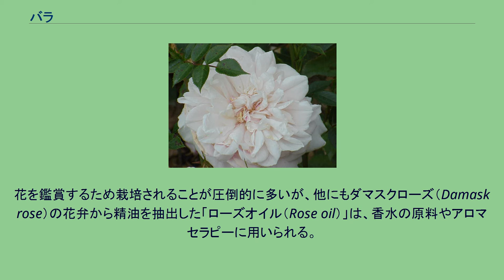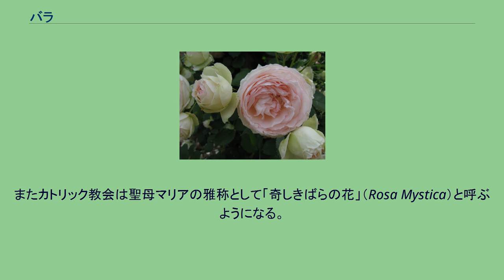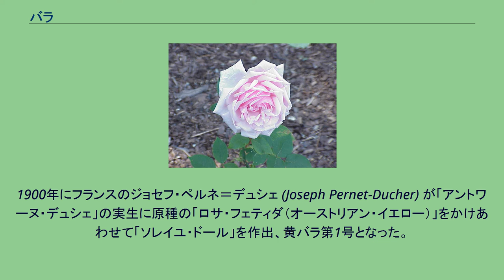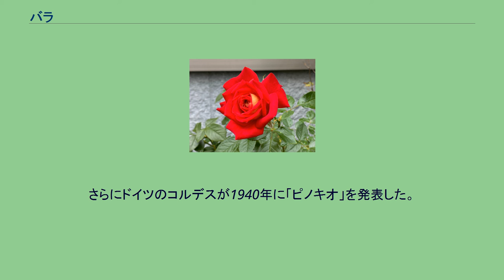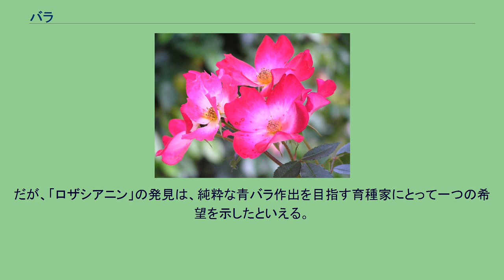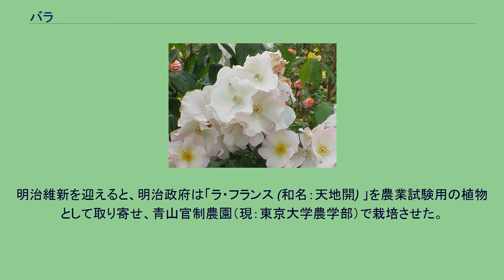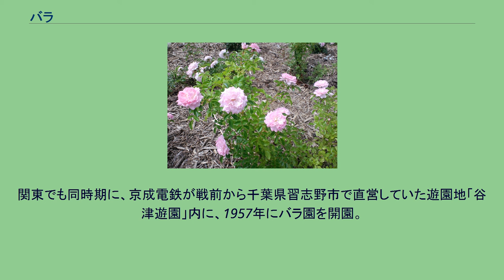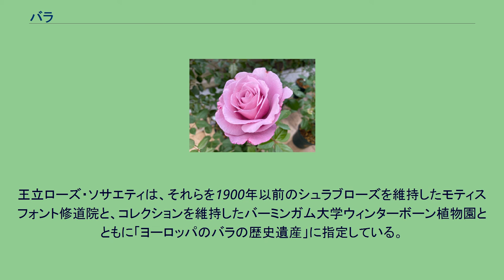バラ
バラ（薔薇）は、バラ科バラ属の総称である。
あるいは、そのうち特に園芸種（園芸バラ・栽培バラ）を総称する（花が鑑賞用や食用とされる ）。
本項では、後者の園芸バラ・栽培バラを扱うこととする。
バラ属の成形は、低木（灌木）、または木本性のつる植物で、葉や茎に棘を持つものが多い。
葉は1回奇数羽状複葉。
花は5枚の花びらと多数の雄蘂を持つ（ただし、園芸種では大部分が八重咲きである）。
北半球の温帯域に広く自生しているが、チベット周辺、中国雲南省からミャンマーにかけてが主産地で、ここから中近東、ヨーロッパへ、また極東から北アメリカへと伝播した。
南半球にはバラは自生しない。
「ばら」の名は和語で、「いばら」の転訛したもの。
漢語「薔薇」の字をあてるのが通常だが、この語はまた音読みで「そうび」「しょうび」とも読む。
漢語には「玫瑰」（まいかい）や「月季」（げっき）の異称もある（なお、「玫瑰」は中国語においてはハマナスを指す）。
ヨーロッパではラテン語の rosa に由来する名で呼ぶ言語が多く、また同じ語が別義として「薔薇色」として「ピンク色」の意味をもつことが多い。
6月の誕生花である。
季語は夏（「冬薔薇」「ふゆそうび」となると冬の季語になる）。
花言葉は「愛情」であるが、色、状態、本数、組合せによって変化する。
バラの分類方法は定まったものがなく、以下に示すのは一例である。
また、バラにはしばしば略式記号が用いられるため、それもともに記述する。
原種 原産地別の原種 ロサ・カニナ ロサ・グラウカ 主なもののみ。
品種改良に使用された原種 園芸品種 スブニール・ドゥ・ラ・マルメゾン(O) ガリカ イングリット・バーグマン(HT)、剣弁高芯咲き。
グラハム・トーマス(ER)、オールドローズの花容に黄色の花色は画期的であった。
オールドローズ(O) 後述の「ラ・フランス」より前の品種をいう。
野生の原種であるワイルドローズを含めるが、含めない場合もある。
主な系列としてガリカ、ダマスク、アルバ、ケンティフォリア（センティフォリア）などがある。
優雅な花形に豊かな香りが特徴である。
また一季咲きのものが多い。
モダンローズ 後述の「ラ・フランス」以降に作出されたものを指す。
など その他、小型つる性(ショートクライマー)、大型つる性(ロングクライマー)、枝垂れ状(ランブラー)、匍匐性(グラウンドカバー)など細かく分類される場合がある。
花を鑑賞するため栽培されることが圧倒的に多いが、他にもダマスクローズ（Damask rose）の花弁から精油を抽出した「ローズオイル（Rose oil）」は、香水の原料やアロマセラピーに用いられる。
ローズオイルを抽出する際に、花弁を蒸留して得られる液体「ローズウォーター（rose water）」は、中東やインドなどでデザートの香りづけに用いられるほか、化粧水としても利用される。
食用としては、農薬のかかっていない花弁をエディブル・フラワーとして生食したり、花弁をジャムや砂糖漬けに加工したり、乾燥させてハーブティーとして飲用し香りを楽しむ。
また、乾燥した花弁をガラムマサラに調合したり、ペルシャ料理では薬味として用いる。
またバラの実である「ローズヒップ」は、ビタミンCを多量に含み強い酸味がある。
花弁と同様に、ローズヒップオイルやローズヒップティーとして利用される。
バラが人類の歴史に登場するのは古代バビロニアの『ギルガメシュ叙事詩』である。
この詩の中には、バラの棘について触れた箇所がある。
紀元前1500年頃の古代オリエントの地では約4種の野生バラがあり、ここから交雑によっていくつかの品種が誕生したといわれている。
バラはギリシャ時代を経て古代ローマへと伝播し、ヨーロッパの文化に定着することとなる。
古代ギリシア・ローマでは、バラは愛の女神アプロディテもしくはウェヌス（ヴィーナス）と関係づけられた。
また香りを愛好され、香油も作られた。
プトレマイオス朝エジプトの女王クレオパトラはバラを愛好し、ユリウス・カエサルを歓待したときもふんだんにバラの花や香油を使用したと伝えられている。
ローマにおいてもバラの香油は愛好され、北アフリカや中近東の属州で盛んにバラの栽培が行われた。
クレオパトラと同様にバラを愛した人物に、暴君として知られる第5代ローマ皇帝ネロがいる。
彼がお気に入りの貴族たちを招いて開いた宴会では、庭園の池にバラが浮かべられ、バラ水が噴き出す噴水があり、部屋はバラで...